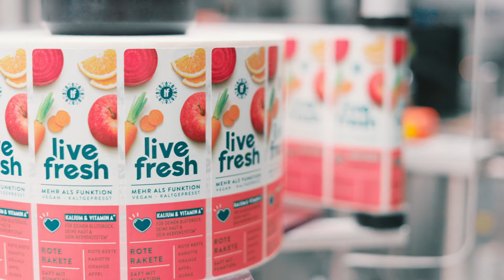Von der Garage in eine moderne Produktion